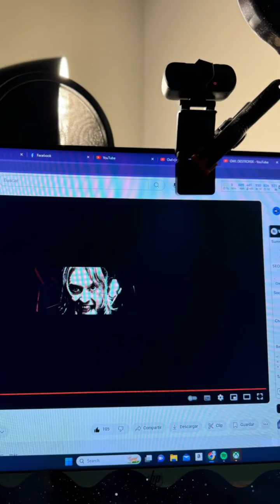Series realidad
The video introduces Chris Wyse, a contemporary American bassist known for his exceptional talent and unique style, born on July 15, 1969, in Queens, New York. Chris has played with renowned bands such as Metallica and Hollywood Vampires, showcasing his versatility and commitment to music. He emphasizes the importance of hard work and dedication, having achieved his dreams of collaborating with legendary musicians. The video highlights Chris's exploration of new sounds on the double bass, aided by technological advancements, and his roles as a vocalist, composer, producer, and arranger.  Chris shares his connection to his favorite songs and underscores the collaborative nature of the music industry, blending various elements and influences in his original compositions.

"Serie realidad" iphonecreators
 El video presenta a Chris Wyse, un bajista estadounidense contemporáneo conocido por su talento excepcional y estilo único, nacido el 15 de julio de 1969 en Queens, Nueva York. Chris ha tocado con bandas de renombre como Metallica y Hollywood Vampires, mostrando su versatilidad y compromiso con la música. Enfatiza la importancia del trabajo duro y la dedicación, habiendo logrado sus sueños de colaborar con músicos legendarios. El video destaca la exploración de Chris de nuevos sonidos en el contrabajo, ayudado por los avances tecnológicos, y sus roles como vocalista, compositor, productor y arreglista. Chris comparte su conexión con sus canciones favoritas y subraya la naturaleza colaborativa de la industria musical, mezclando varios elementos e influencias en sus composiciones originales.